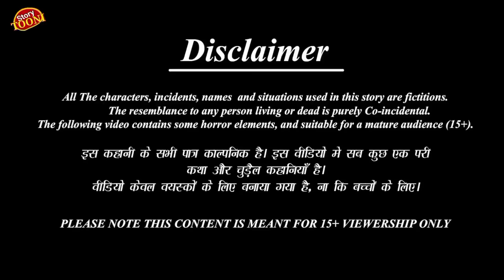स्कूल की नई कहानी|Zalim Teacher Cartoon|Tuntuni Chidiya New|Tuni Chidiya Cartoon|Birds Stories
चिड़िया की गलतफहमी